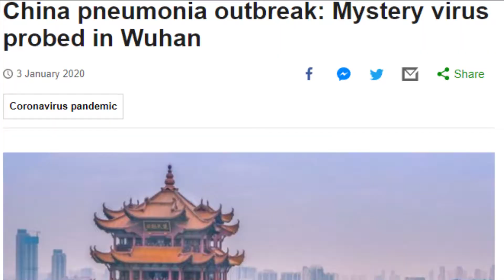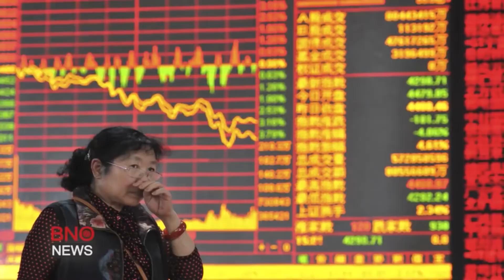Covid-19 Draft v1.1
Novel Coronavirus news reports overtime set to soundtrack from movie Contagion(2011) specifically to be extra and dramatic af.